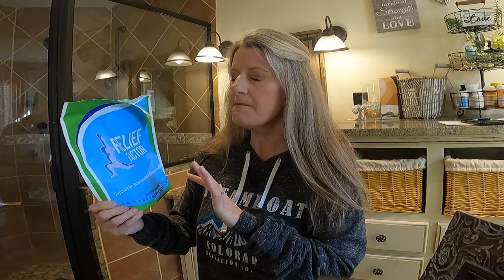2 CENT Tuesday - Relief Factor My Thoughts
2 CENT Tuesday - Relief Factor My Thoughts

Premier Pro